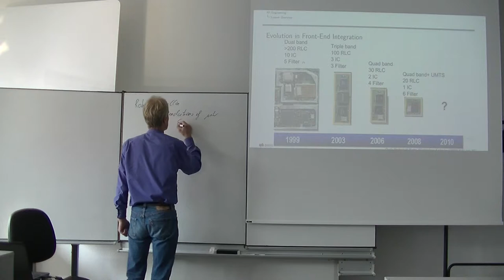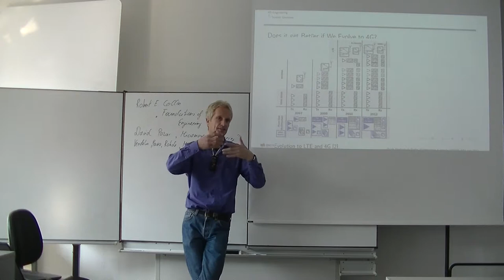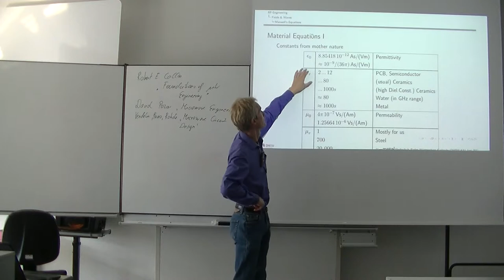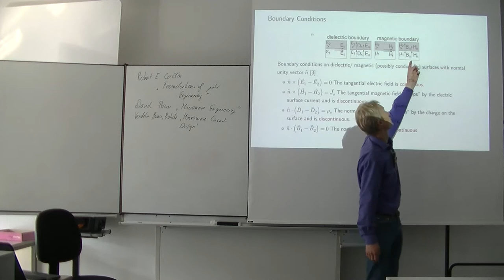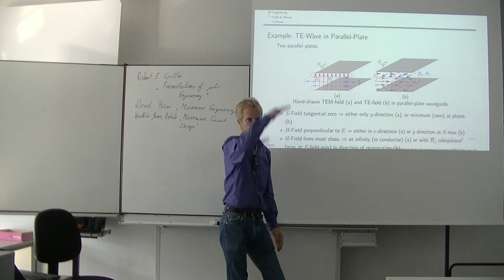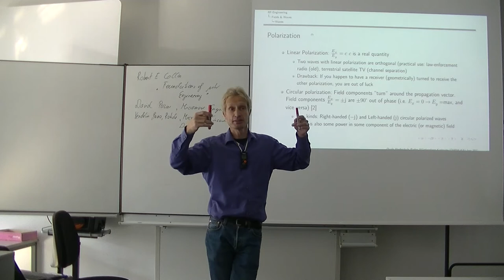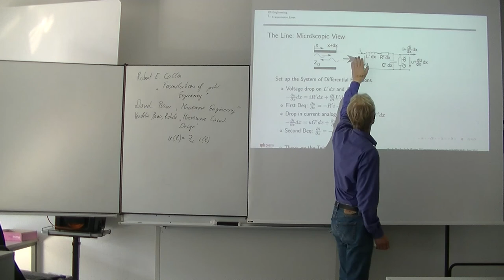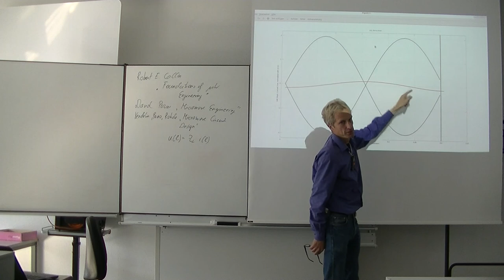Grundlagen der HF-Technik 2, DHBW Karlsruhe Winter 2017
2. Vorlesung "Grundlagen der HF-Technik" Winter 2017 DHBW Karlsruhe. Hier geht es um Front-End-Evolution in der Mobilkommunikation, um Felder und Wellen in einfachen Bildern sowie einige erste Eindrücke zu wellen auf Leitungen

Skript S. 18-35